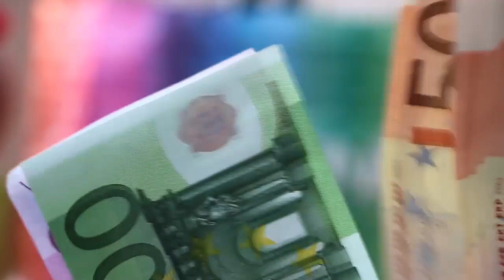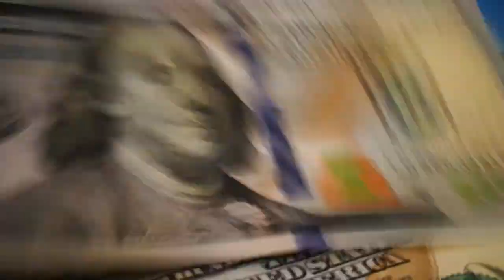বিজ্ঞানিরা হিসাব করে কত দাম নির্ধারণ করলো পৃথিবীর